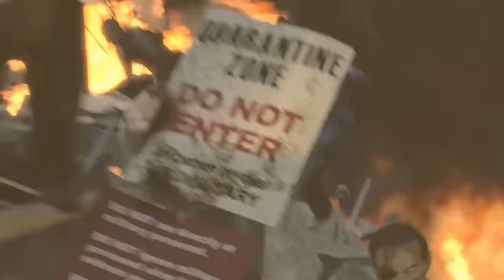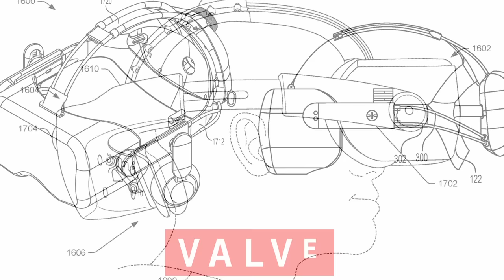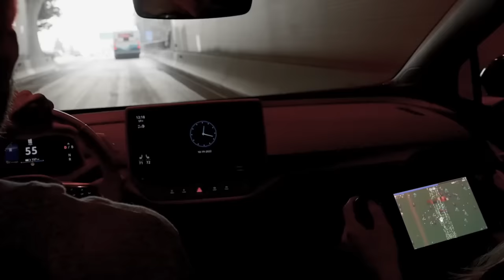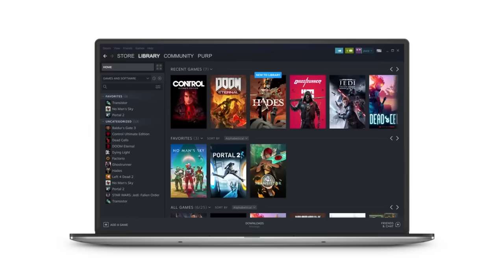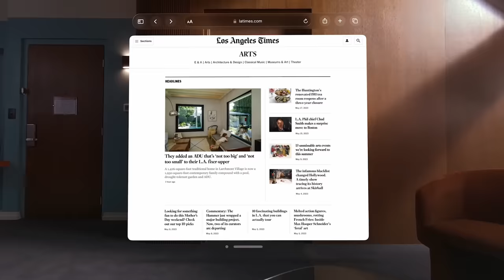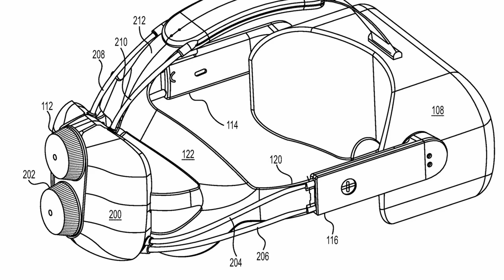The Valve Deckard is COMING! And It's a BEAST!!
The valve Deckard is coming as confirmed well by valve itself. over the years information has slowly leaked about this incredible VR device and so in this video we will grab all the leaks and information about this new VR headset and see how it compares to the quest and valve index..

Need a new wallet?
CODE  -VIRTUALCHAP-